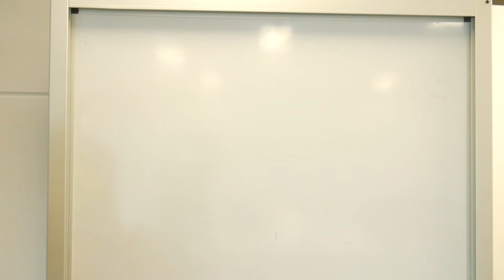EP.89 - How Hard should you train, RPE, HRV and the Central governor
Training is essential if you want to improve your performance, reduce your risk of injury and generally be a healthier, more highly functioning human.

But how hard should you train? and how often? and how do you measure your training intensity?

Measuring and quantifying training volume and intensity is half art and half science, we are constantly tracking and planning ahead for all our athletes to help them maximise performance come ’sports day’…

Some links:

Dr Darren Burgess is one of the world leaders on all things volume load and athlete monitoring.
will take you to all his research, which is quite prolific
And this link, in particular, will take you directly to his paper on the mini-fitness test that can be used to determine athlete physiological readiness.

Here is a link to our videos and article on how to manage athlete loading